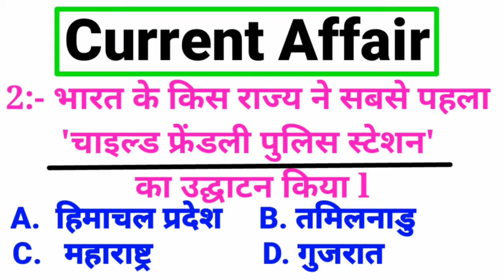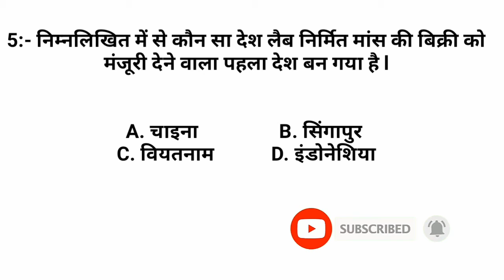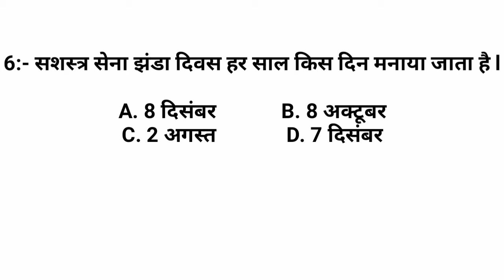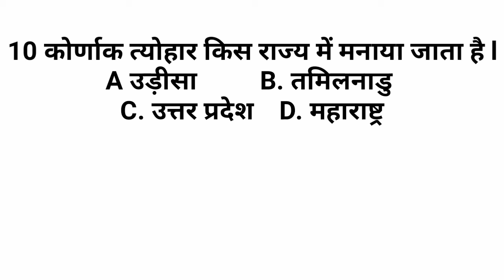Today current affair national and international 05/12/2020